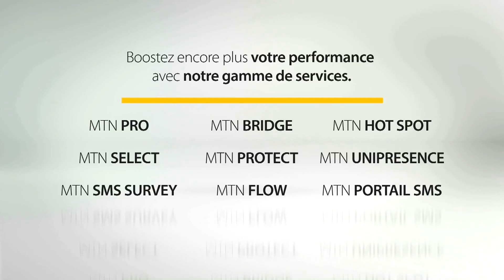SPOT MTN BUSINESS WOMEN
MTN BUSINESS vous offre des services de transmission de données en temps réel, des solutions d'interconnexion et d'hébergement. Avec MTN BUSINESS, faites le choix de la productivité.